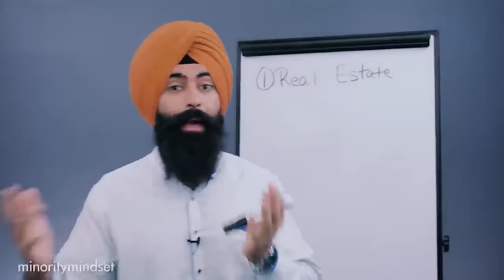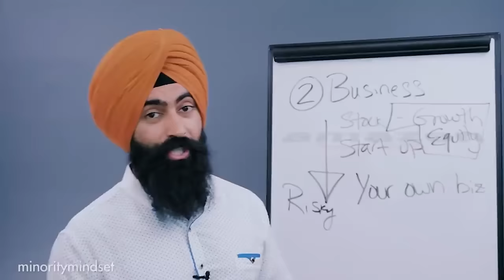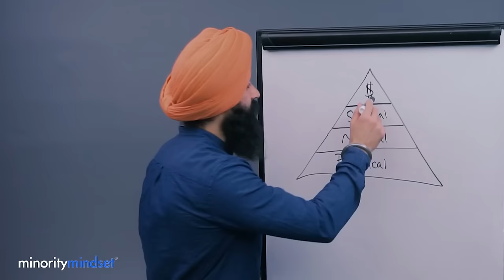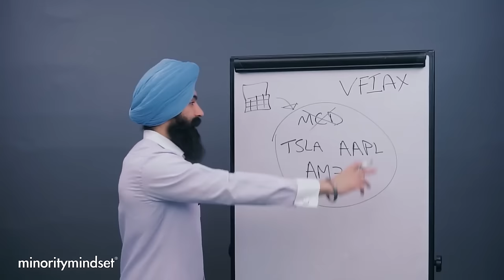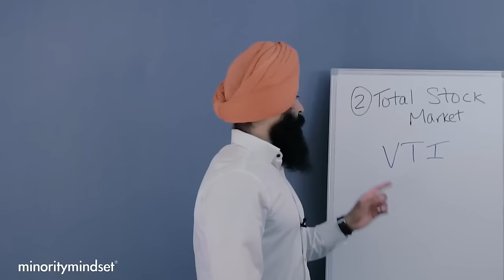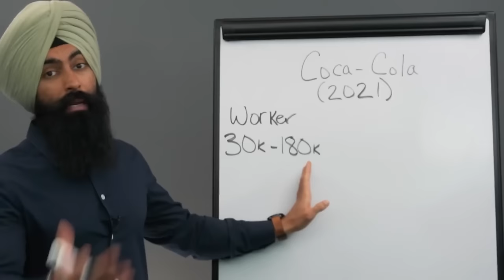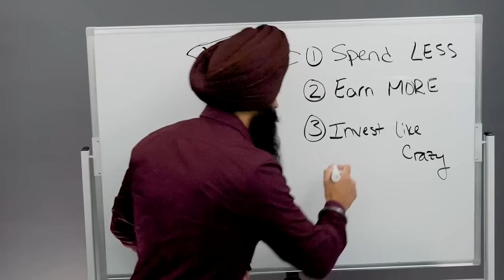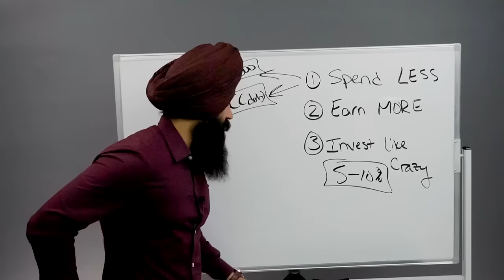MASTERCLASS: 10 Places Your Money NEEDS To Go As Soon As You Get Paid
1. Market Briefs - Get my free financial newsletter for investors
3. Business Accounting - Does your business do over $250k/year? If yes, get a free consultation from my partner accounting firm

Recommended:
Got Paid? 7 Places Your Money NEEDS To Go

1) 🏠  Fundrise - Invest in real estate with as little as $10!

➤ Life Insurance
2) 🛡 Policygenius - Get a free life insurance quote: